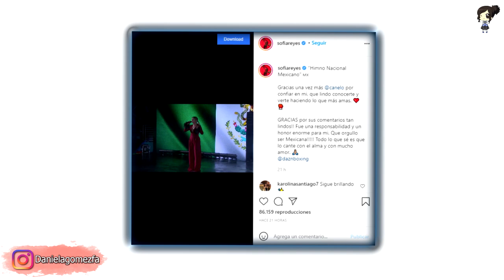Así Demuestra Stefi Roitman Que No Le Afecta El Pasado Romántico De Ricky Montaner Con Sofía Reyes